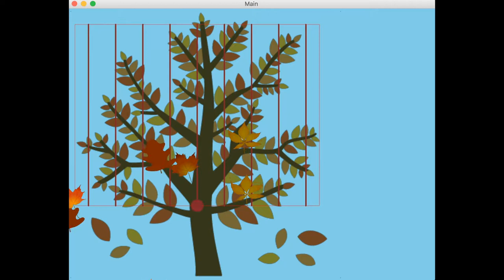Magic Harp Demo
21M.385/6.809 Interactive Music Systems - Pset 5 Magic Harp
MIT Fall 2017

0:33 Auld Lang Syne - it's on a pentatonic scale!